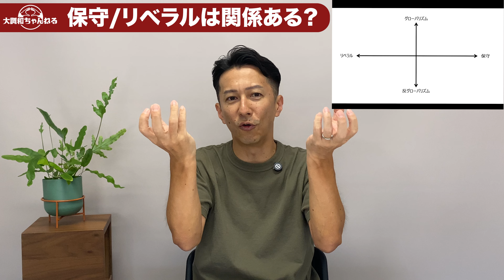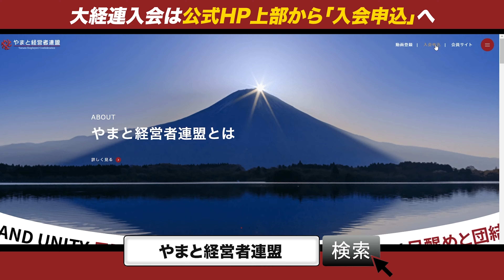古賀真【戦後の日本に根付く４つの史観】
◼10/5(土)北海道/東北支部主催【青森講演会】
チケット購入はコチラから↓

◼ 11/9 (土)九州支部主催【福岡講演会 】

《8/29(木)開催勉強会のお知らせ／講師:山口敬之先生》